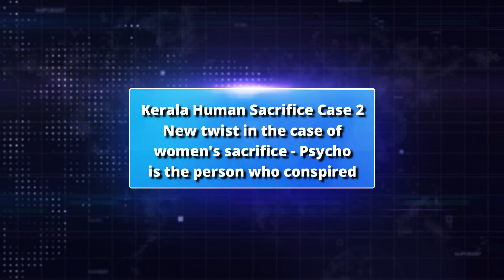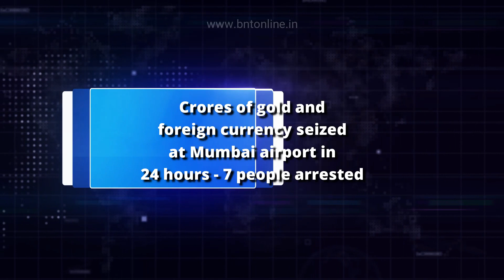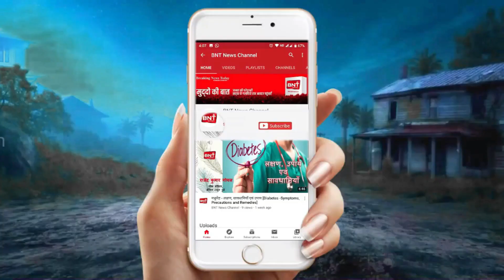खबरें जिनसे है आपको सरोकार